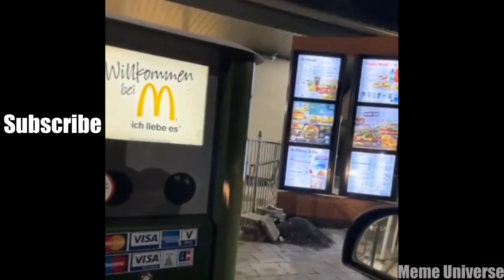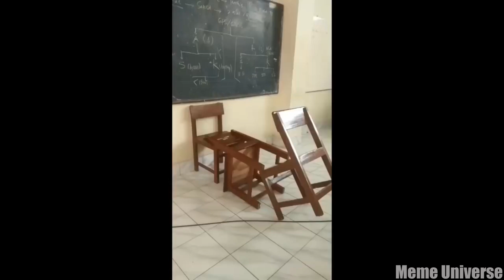Funny Memes Compilation 154